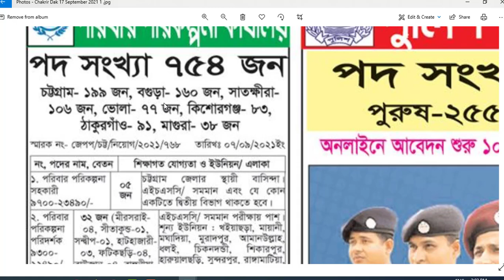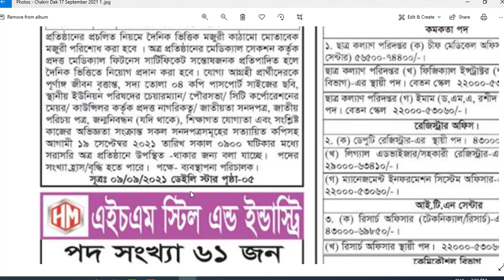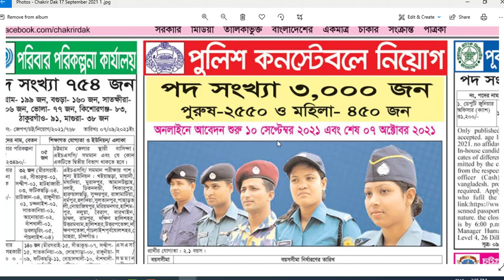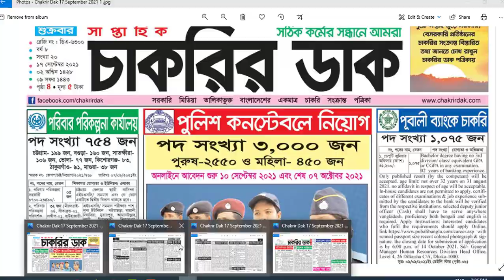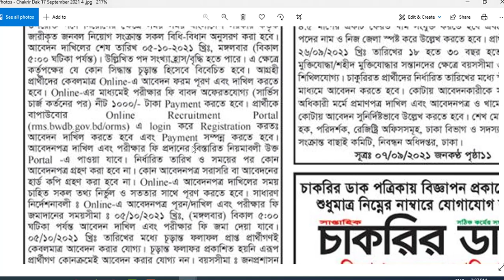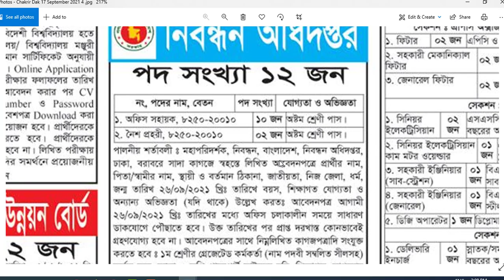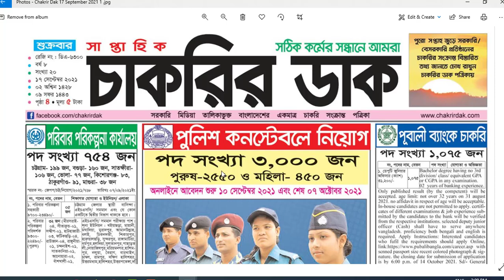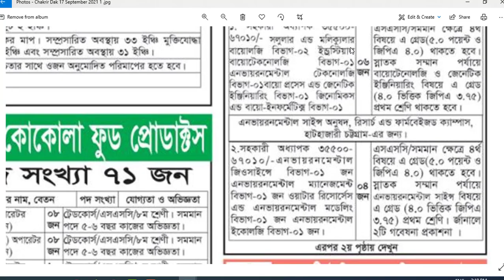Chakrir Dak 17 September 2021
Chakrir Dak 17 September 2021 weekly_job newspaper - সাপ্তাহিক চাকরির পত্রিকা- চাকরির ডাক

Chakrir Dak 17 September 2021 (weekly job newspaper)
Weekly job newspaper Chakrir Dak 17 September 2021, সাপ্তাহিক চাকরির পত্রিকা- চাকরির ডাক

Weekly job newspaper Chakrir Dak is published.
সাপ্তাহিক চাকরির পত্রিকা চাকরির ডাক 17 সেপ্টেম্বর 2021 ইতোমধ্যে প্রকাশিত!

Chakrir Dak 10 September 2021 PDF Download link 👆